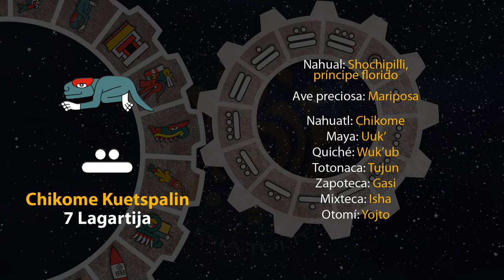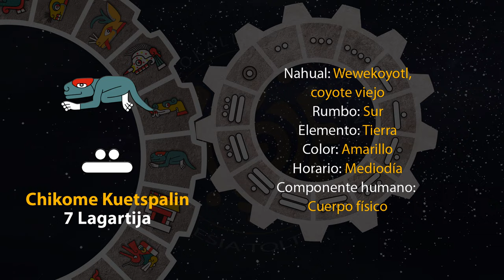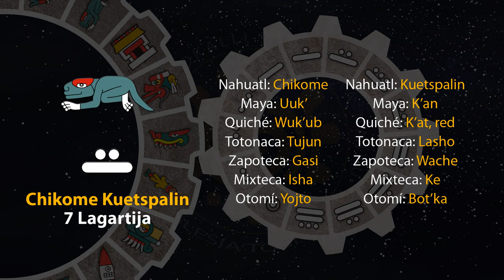El tonal de hoy es "7 Lagartija - Chikome Kuetspalin" 09/08/24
11 de Tlashochimako
Año 8 Ocelote
50 del 19 Atado
5146 del Quinto Sol

9 de agosto de 2024.